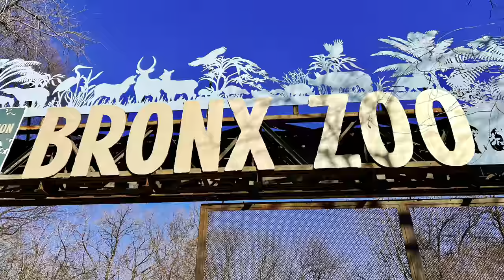NYC Bronx Zoo Peacocks roam free! Bear, a Tiger, a Giraffe and Sea Lions - New York Feb 2023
Bronx Zoo Peacocks roam free at the Bronx Zoo and are super friendly - this is one of the biggest Zoo in USA: from Lions to Snakes, Sea Lions to Lizards, Giraffes to Tigers and the loose Peacocks all over! New York City - February 2023.